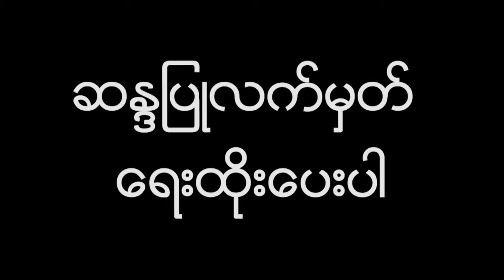၂၀၁၇-၂၀၁၈ခုႏွစ္ ဘ႑ာေရးႏွစ္ ရသံုးမွန္းေျခေငြစာရင္းပါ လုပ္ငန္း...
၂၀၁၇-၂၀၁၈ခုႏွစ္ ဘ႑ာေရးႏွစ္ ရသံုးမွန္းေျခေငြစာရင္းပါ လုပ္ငန္းအေရအတြက္ ၇၀၂၂ ခုရွိတဲ့အနက္ ၂၀၁၇ ခုႏွစ္
ဒီဇင္ဘာလကုန္အထိေဆာင္ရြက္ႏုိင္ျခင္းမရွိတဲ့ လုပ္ငန္းစီမံကိန္းနဲ႔ လုပ္ငန္း ၃၀၆၄ခုရွိေၾကာင္း ျပည္သူ႔ေငြစာရင္း
ပူးေပါင္းေကာ္မတီရဲ႕ အစီရင္ခံစာအရသိရပါတယ္။